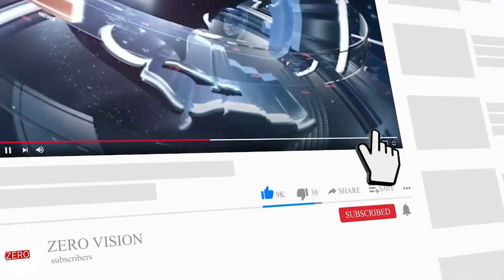Journalist Rana Ayyub stopped from boarding London flight over money laundering case